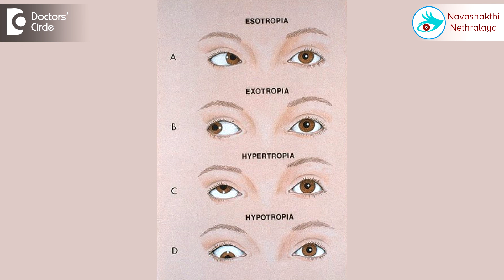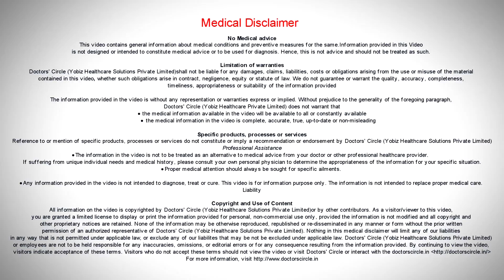Is Lazy Eye in teenagers completely curable? - Dr. Elankumaran P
Normally there was a concept that lazy eye is treatable only till 7 years or 12 years of age. Of late there have been various studies which have proven that it is treatable till a minimum of 17 years of age. So the answer to the question is yes, lazy eye is treatable even in teenagers. In fact even after 17 years of age, we try to treat the lazy eye and we are successful. The most important thing if you are treating it after 7 years of age is aggressive treatment, in the sense usually lazy eye is treated by giving appropriate spectacles, which is refractive correction, and by closing one of the eye, which is called as occlusion therapy. In the younger age group this occlusion therapy can be given as a part time treatment also. However if the person is more than 7 years of age or 12 years of age, what we recommend is full time occlusion therapy. Usually this works out if there are no problems in the eye. I would still advise you to contact an ophthalmologist before you start this treatment.